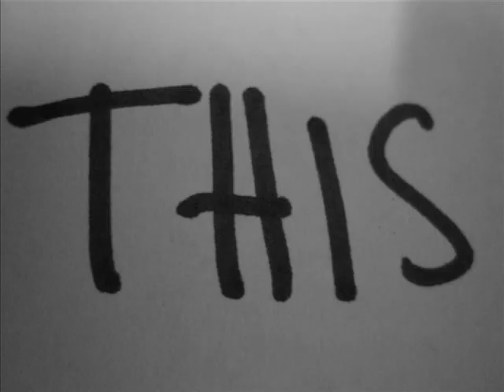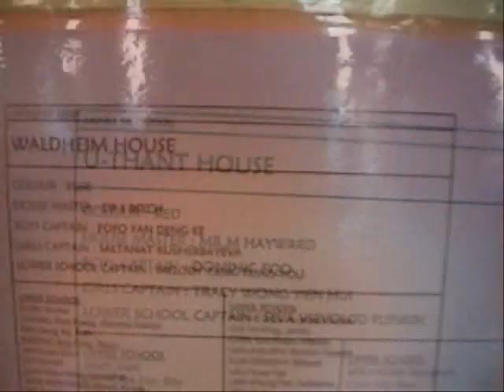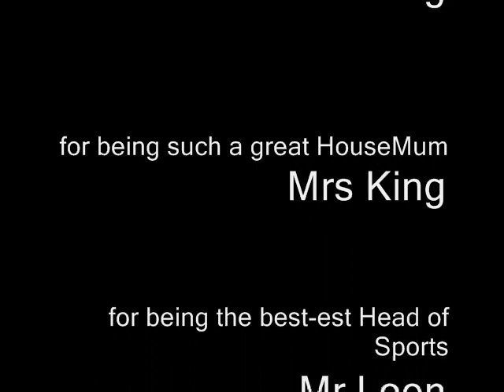Concord College Graduation Video 2006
Memories in Concord College, UK